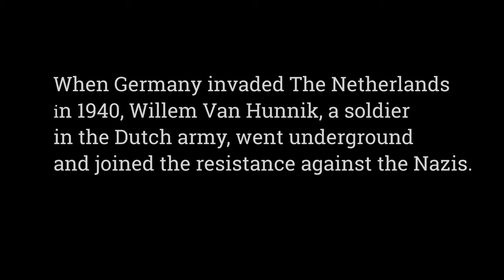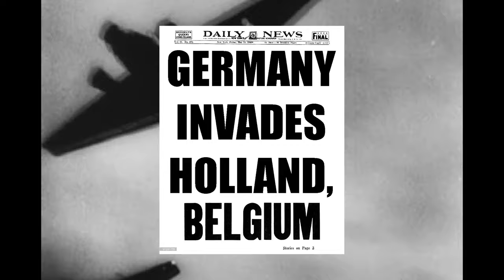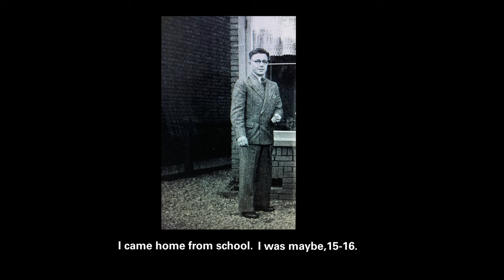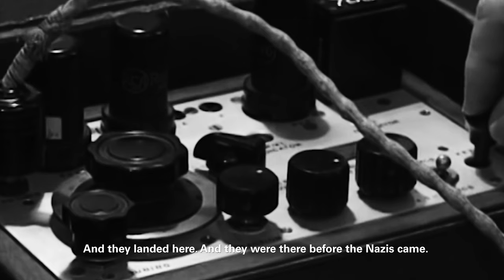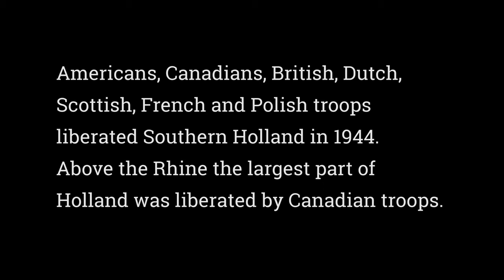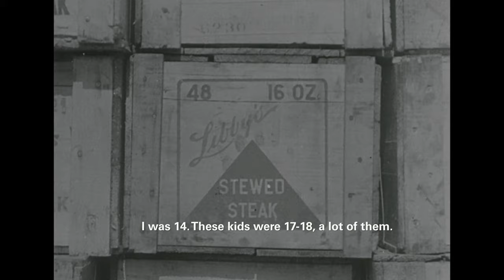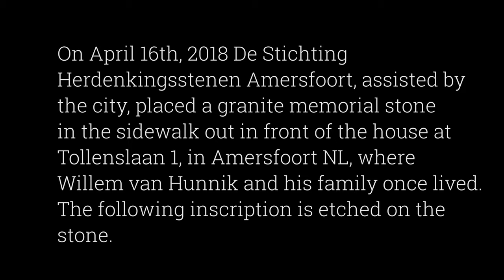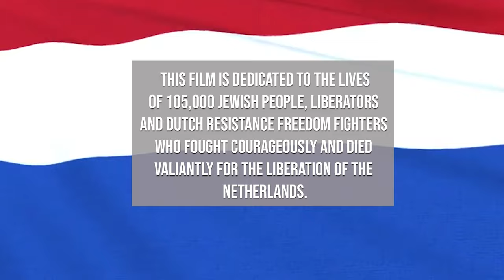The Freedom Fighter Willem van Hunnik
The story of Dutch Resistance Fighter Willem van Hunnik and his family during
the invasion of the Nazis in Holland during WW2 as told by his 89 year old son Rudy Van Hunnick.